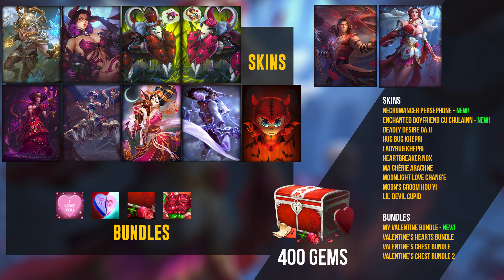NEW in the Valentine's Chest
The Valentine's Chest will be available on February 11 and cost 400 gems per roll. You can also directly purchase the Persephone and Cu Chulainn skins for 1,200 gems each.
Song: "Darkwave Music Theme"

Thank you to my supporters:
Azumin
Xianocalypse
Aisorozu
ToastyKitten
Peyton
New to SMITE? Play the game